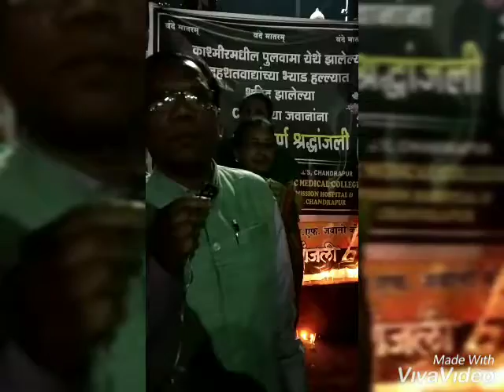Pulwama Terrorist Attack on CRPF || Dr Madyashwar sir, PBHMC || Candle March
Pulwama Terrorist Attack on CRPF || PBHMC के student सुर डॉक्टरों ने दी शहीद जवानों को श्रद्धांजल